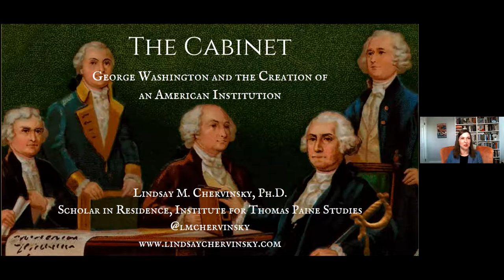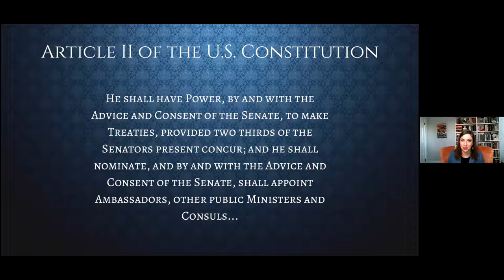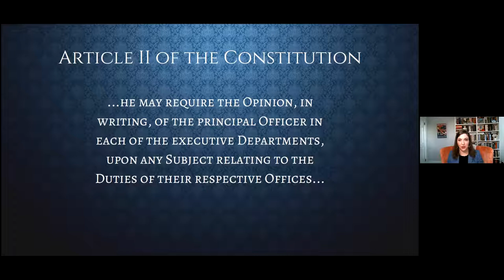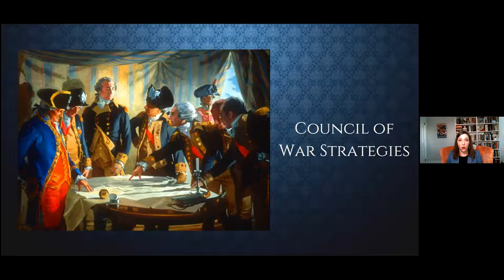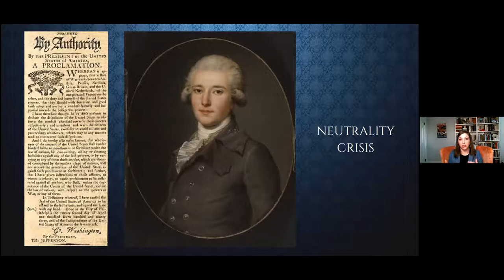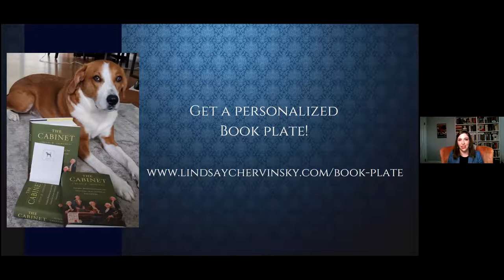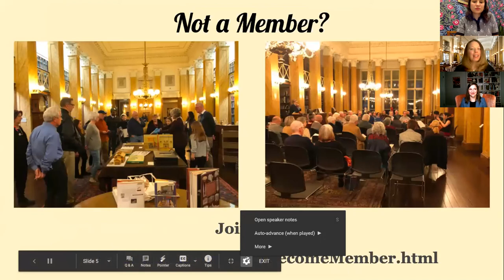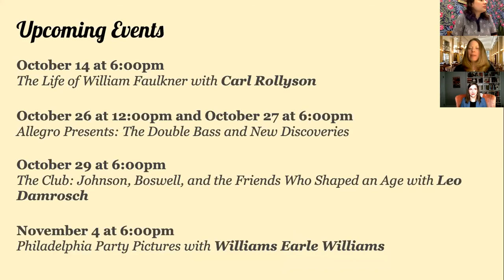The Cabinet and Presidential Leadership with Lindsay M. Chervinsky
Zoom lecture given for the Athenaeum of Philadelphia on October 13, 2020

The US Constitution never established a presidential cabinet―the delegates to the Constitutional Convention explicitly rejected the idea. So how did George Washington create one of the most powerful bodies in the federal government that continues to play a prominent role in 2020? During this talk, Dr. Lindsay M. Chervinsky will share the origins of the cabinet, how Washington selected his secretaries, what precedents he left to his successors, and why the cabinet matters today. Chervinsky will also share why the cabinet is the best way to evaluate presidential leadership and its potential for the future.